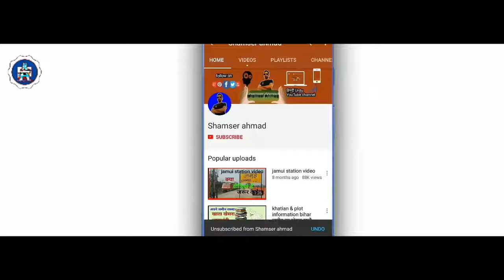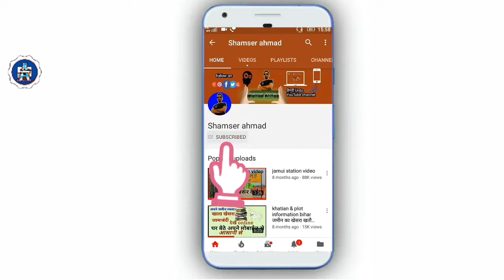Jamui station/kuch Nahin Badla video pura Dekhe/by Shamser Ahmad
Jamui station, जमुई स्टेशन, कुछ नहीं बदला पूरा देखें वीडियो
 kuch Nahin Badla video pura Dekhe

1.Jamui station

2.Jamui railway station

3. Jamui Kali Mandir

4. Jamui station video 2019